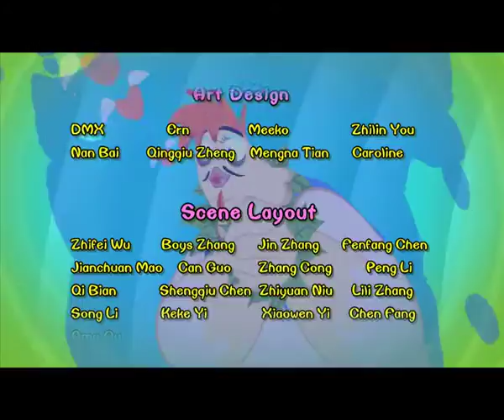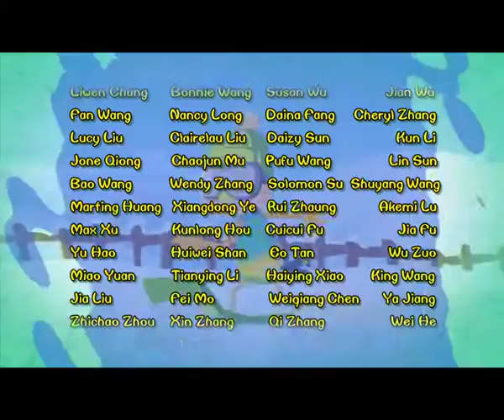Chicken Stew 015 | The Vacuum of Doom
The day started with the two nefarious polecats getting into a tussle over some food scraps, when Glutton accidentally turned on a mega vacuum, Slim saw potential in the monster machine. With the aid of the machine the duo captured Uncle Wattles with ease but when the two of them got into it on how to cool their meal the vacuum was turned on and it’s going all over the place! Can Uncle Wattles manage to escape free in this ruckus?